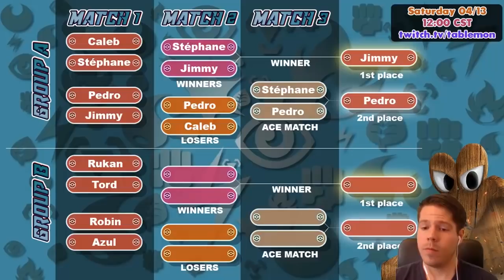TABLEMON INVITATIONAL - GROUP B - MATCH 1 - Tord vs Rukan [Pokemon TCG Online]